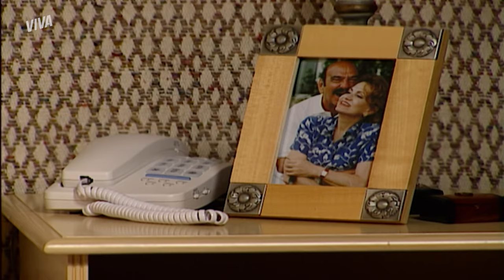SELENA SALVA A VIDA DE CHICO E O DEIXA ATORDOADO! | CORPO DOURADO | MELHOR DO DIA | VIVA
Selena percebe que Chico está na mira de Naldo e consegue livrá-lo da morte 😰 Enquanto o delegado tenta entender o que aconteceu, a moça foge sem dar qualquer explicação 👀